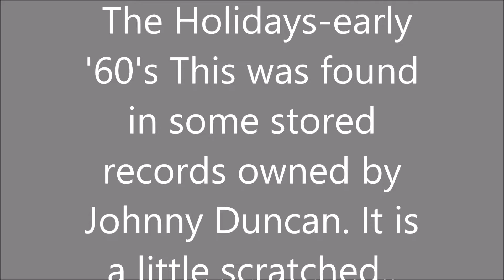Down by the Shore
This is a old record put to video. it is over 60 years old.. this Video belongs to Johnny Duncan.. a long time drummer and and singer with The Holidays.. This song is sung by the late Randy Lipham.. it is a little scratchy but you an enjoy it anyway..